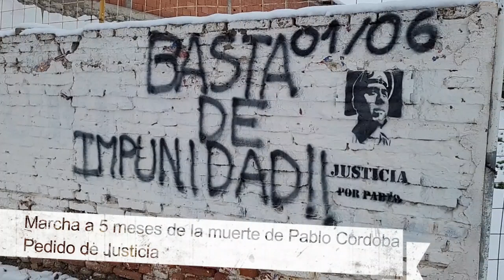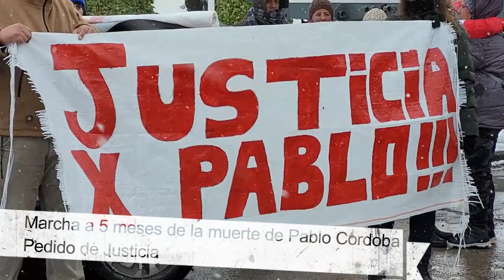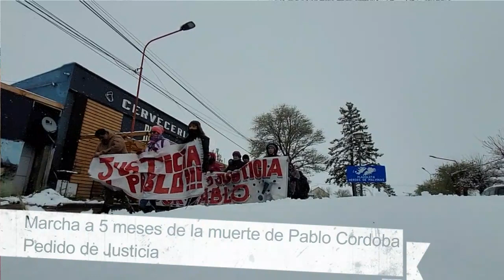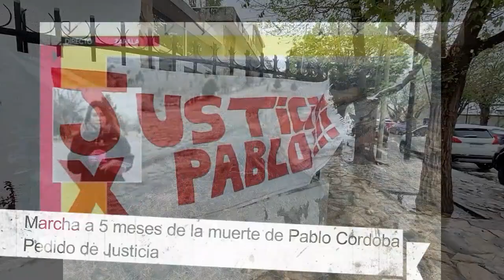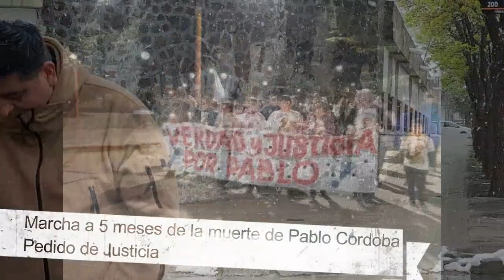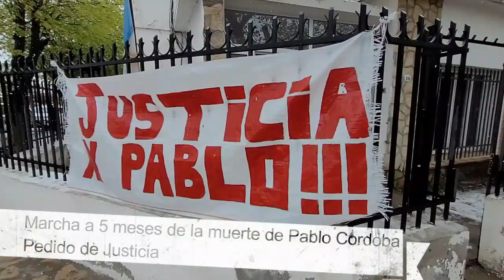Marcha a 5 meses de la muerte de Pablo Jesus Cordoba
Pedido de Justicia